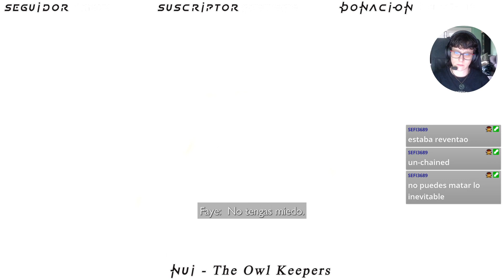🎮 ESP 🎮 La caída de los reinos 3/3 | God of War Ragnarök | Parte 76